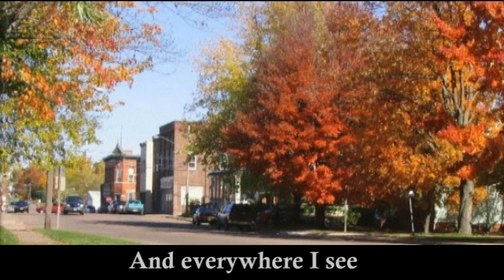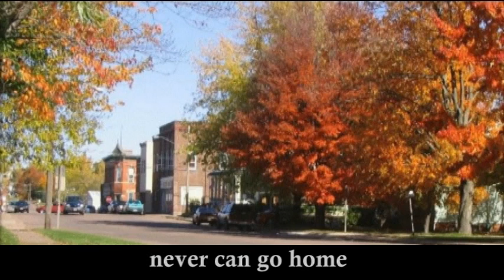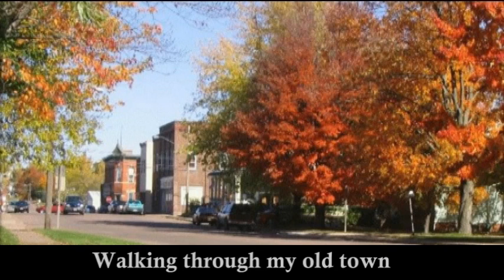My Old Town by EverAfter